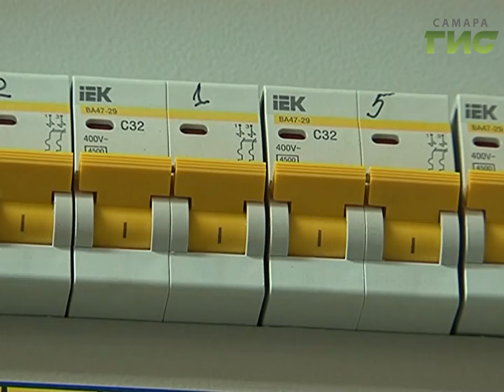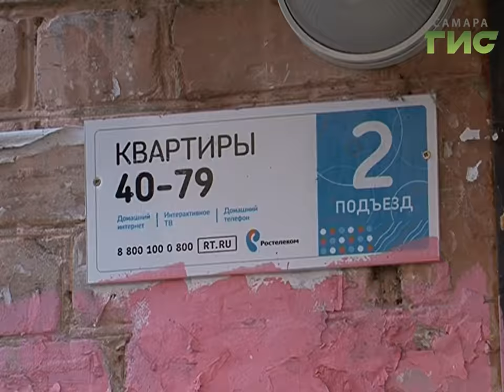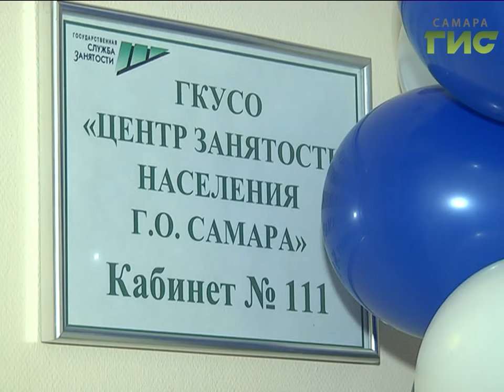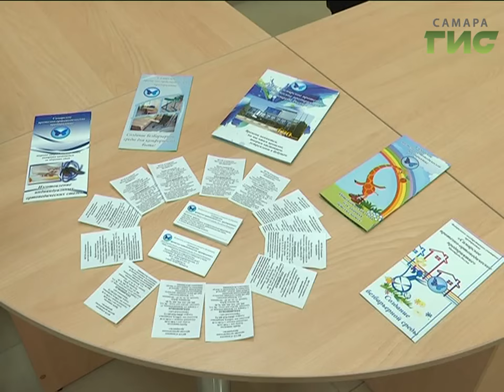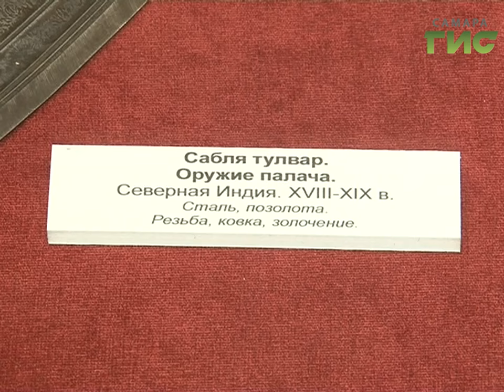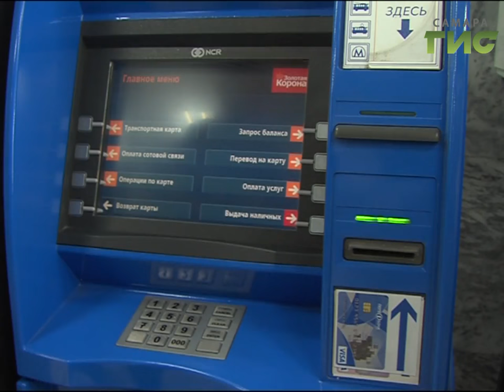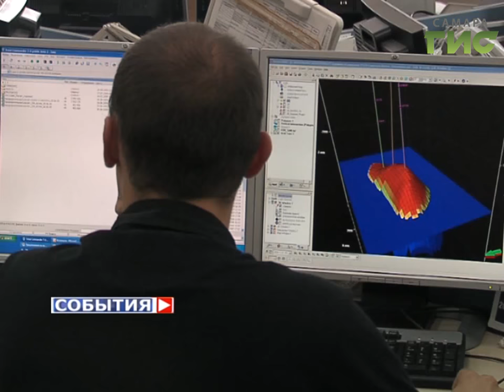«События» от 23.11.2016 (день)